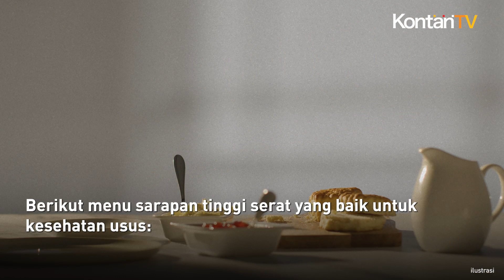4 Menu Sarapan Tinggi Serat yang Bikin Kenyang dan Mendukung Kesehatan Usus | Kontan News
Makan pagi atau sarapan sebaiknya tidak boleh dilewatkan. Sebab, sarapan membuat Anda menjadi lebih bertenaga dan menghindari makan berlebihan saat siang hari. Melansir dari Health, sarapan dengan mengonsumsi makanan tinggi serat baik untuk menjaga kesehatan, khususnya organ usus.

Simak menu sarapan tinggi serat yang baik untuk kesehatan usus!